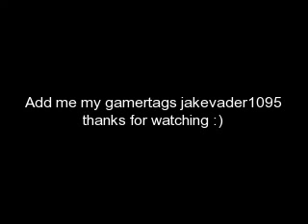Halo 3 montage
just a little montage. you cant see some of the pics very clearly sorry bout that ill fix it in my next video